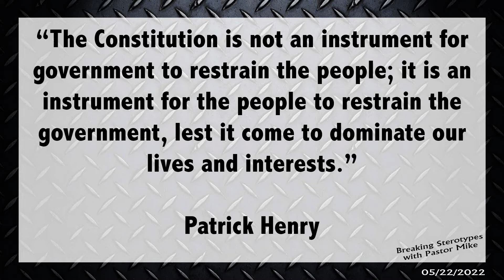05.22.2022 Breaking Stereotypes - Patrick Henry